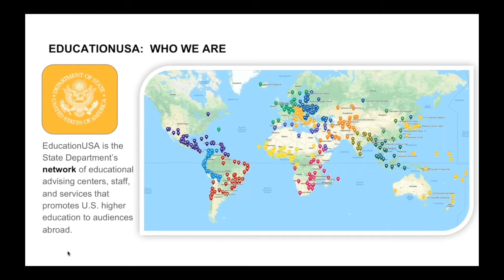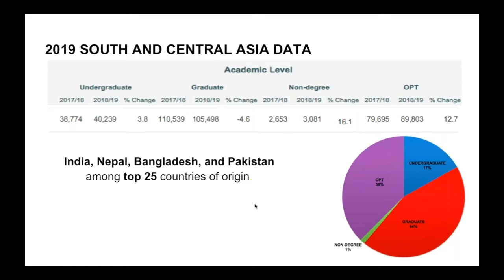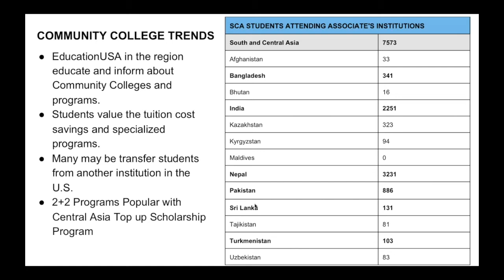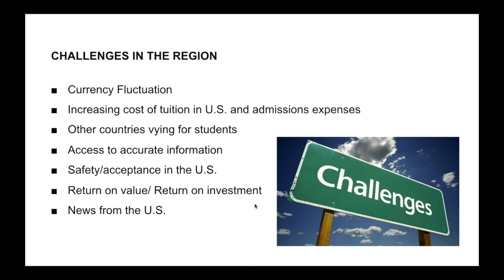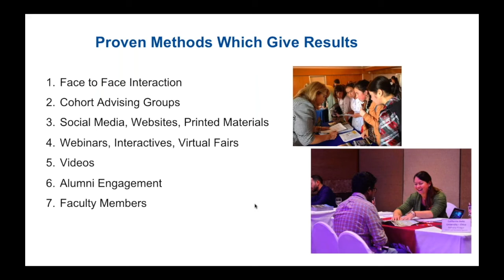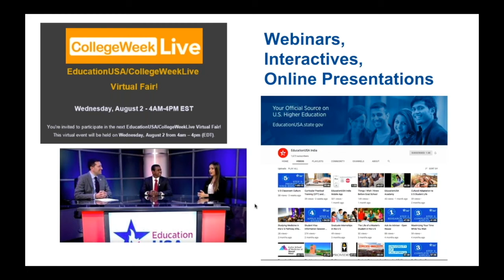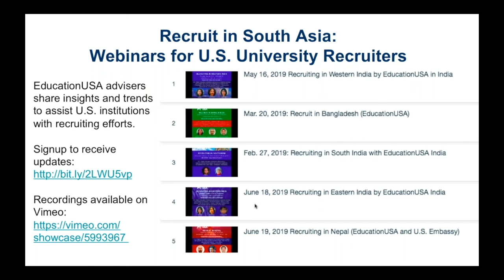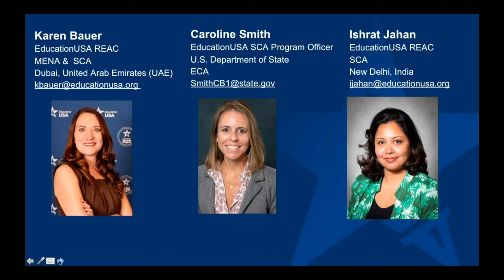EducationUSA | Resources for HEIs Recruiting in the SCA Region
Questions? and find an advising center near you.